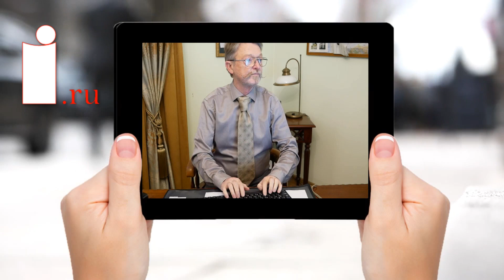Kreml beunruhigt zur Situation an der polnisch weißrussischen Grenze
Der Kreml hofft, dass sich die Situation an der polnisch-weißrussischen Grenze nicht zu einer Gefahr für die Sicherheit Russlands entwickelt – kommentierte der Pressesekretär des russischen Präsidenten Dmitri Peskow am Dienstagvormittag.

Sie können die Arbeit der Informationsagentur unterstützen:

Uwe Niemeier
Bank: Sparkasse Südholstein
BLZ: 23051030
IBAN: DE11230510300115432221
BIC/Swift: NOLADE21SHO
Zahlungsgrund: Russland 39-85